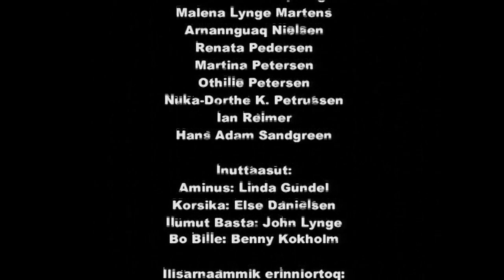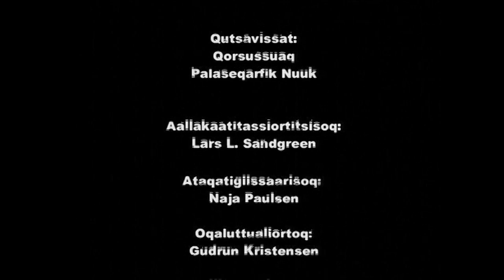Meeqqat 24-rmiut (17:24)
Bastap eqqarsaatigisalerpaa kisimi oqaluffiup qaliani najugaqaannassanerluni. Aminusikkut Korsikalu inissarsinerput? Siullermik aallakaatinneqarpoq 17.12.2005.

Børnene i blok 24 (17)
Basta tænker på hvorfor han bor alene på kirkeloftet. Mon Aminus og Korsika har fundet et sted at bo? Sendt første gang 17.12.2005.